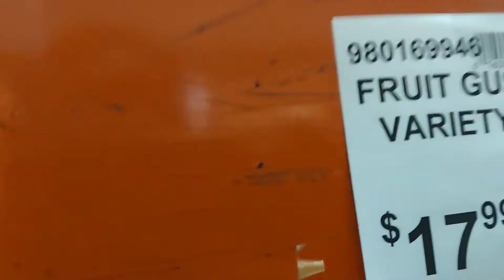I when to dental and visit family's garapan China town and joeten store